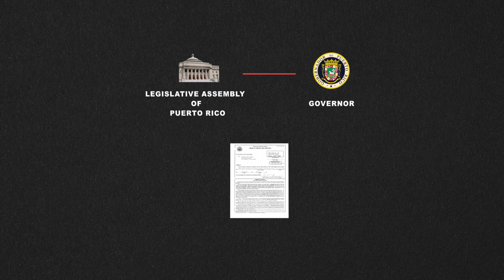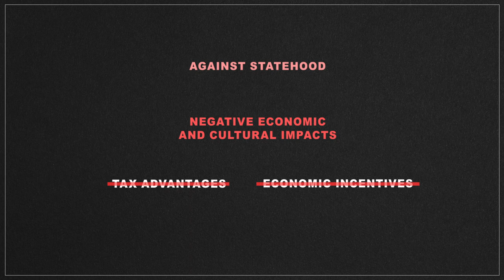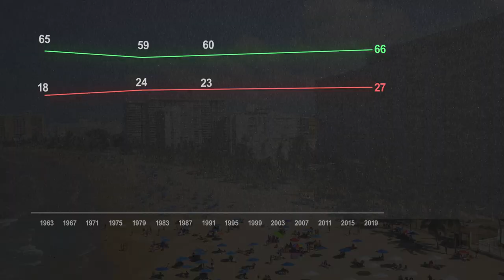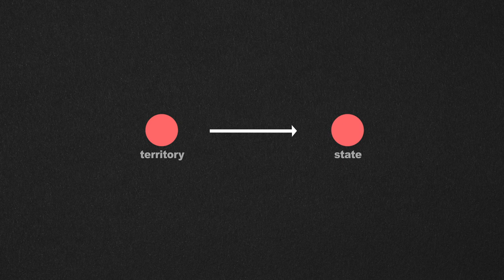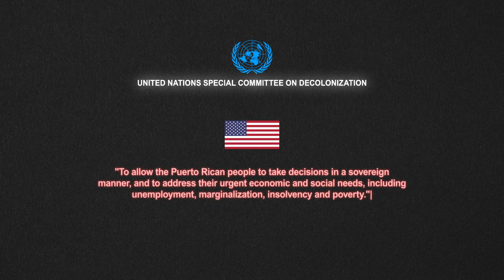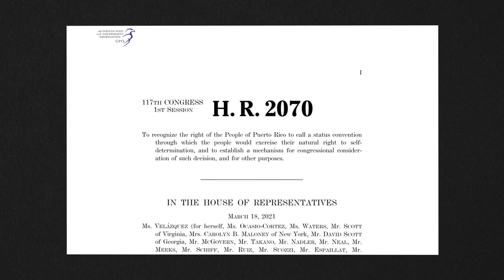Why Puerto Rico is the most confused American Territory.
Puerto Rico since 1917 is in a state of limbo and it's been around 106 years the island has not received a statehood. After the Spanish–American War, Puerto Rico was acquired by the United States. And since then, this beautiful Caribbean island became an unincorporated territory of the United States with official Commonwealth status. Which means this island is neither a sovereign country on its own, nor a state of the U.S. but is still somehow owned by the United States.

Timestamps:
0:00 - Discovery of new fellow citizens
0:33 - The Limbo State
2:52 - Sovereign Independence or Statehood
6:21 - Voting for or against Puerto Rico's Statehood
8:34 - Future of Puerto Rico